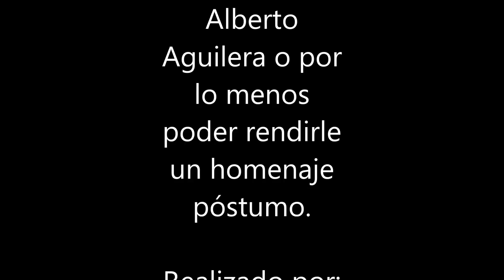Juan Gabriel le dice al pueblo de Parácuaro cual es su última voluntad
Alberto Aguilera Valadéz - Juan Gabriel, expresa en público su voluntad de quedarse en Parácuaro, Michoacán, cuando muera. Última voluntad que no fue cumplida.